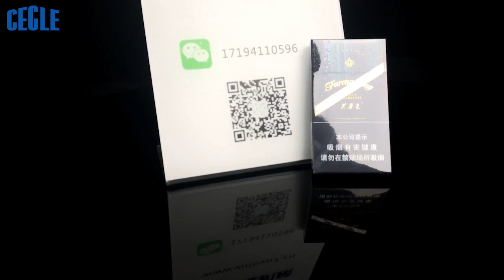Manual cigarette wrapping machine How to pack cigarettes Cigarette packaging process